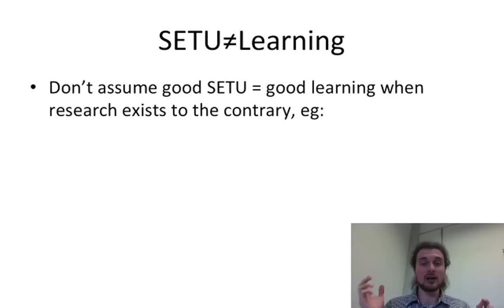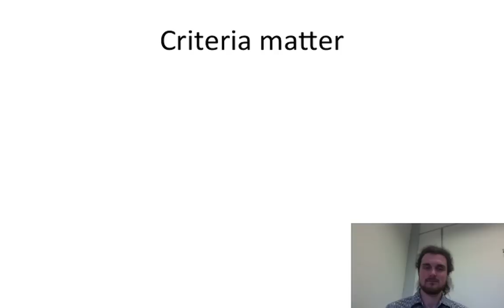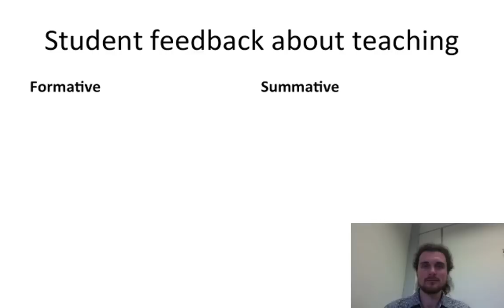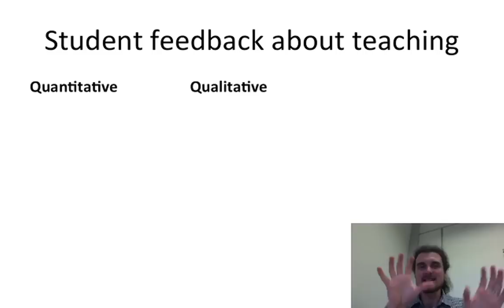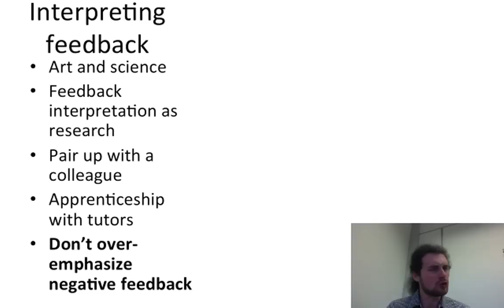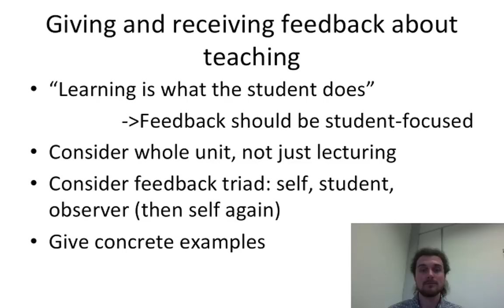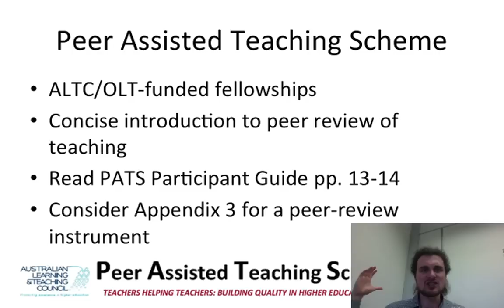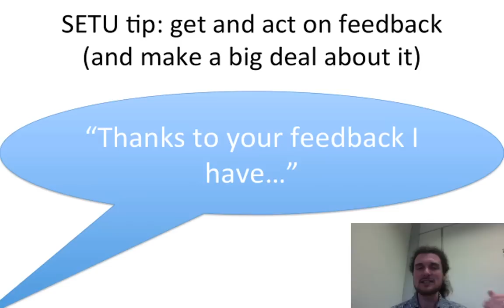Feedback about teaching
Student evaluations ≠ learning; Criteria to evaluate teaching; Sources of feedback about teaching; Instruments to collect feedback about teaching; Ethics of collecting feedback